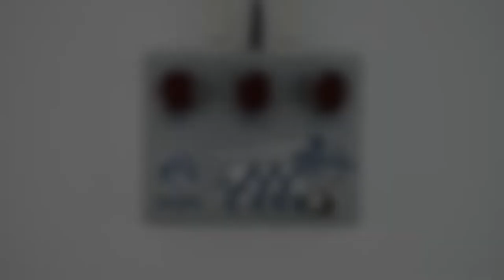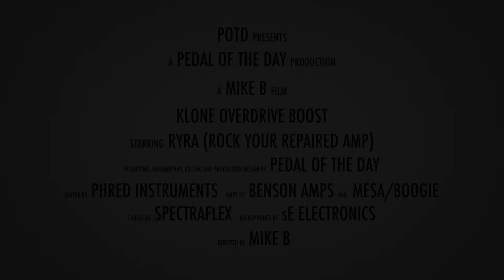RYRA (Rock Your Repaired Amp) Klone Overdrive Boost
This is a demo video of the Klone Overdrive Boost effects pedal from RYRA (Rock Your Repaired Amp) performed and produced by Pedal of the Day. for more effects pedal reviews and demos, and be sure to check out more of the videos on our YouTube channel as well. Cheers!

Recorded (in stereo) with:

Benson Amps Monarch + Mesa/Boogie Mark 5:25